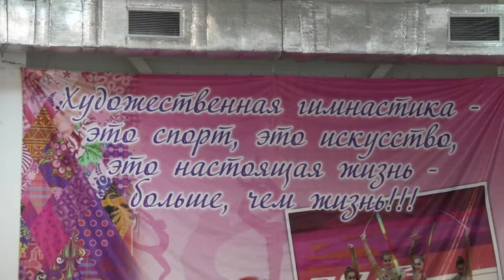Соревнования по гимнастике прошли в Анапе